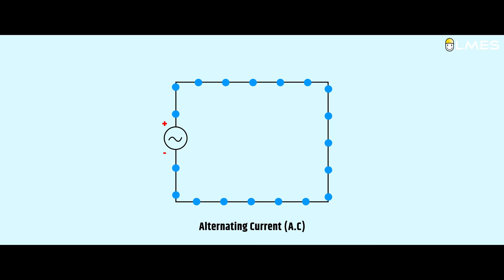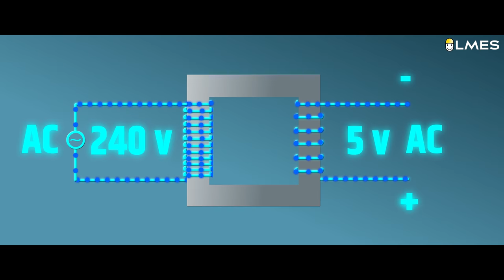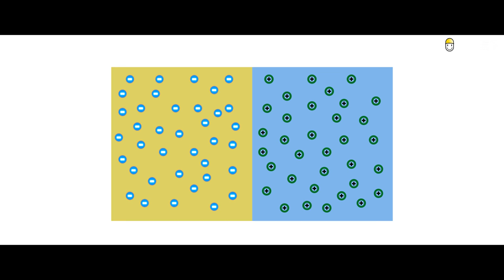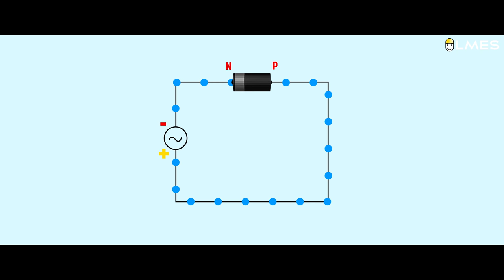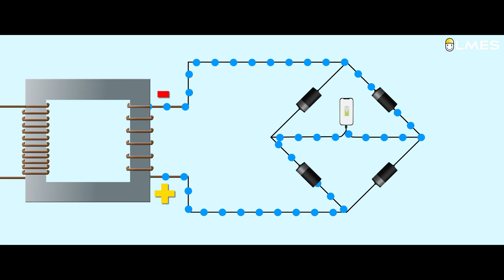Phone charger -க்கு இது அவசியமா? | LMES